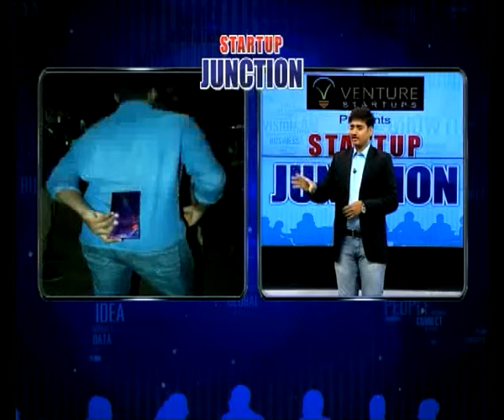Be in Touch-Founder Mr Avinash Mannem @Startup Junction | TV5 News